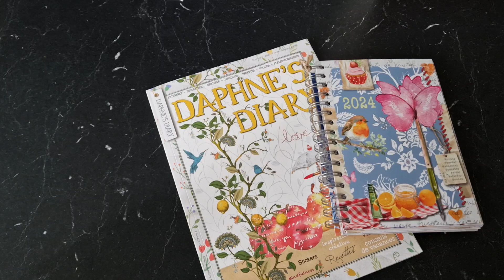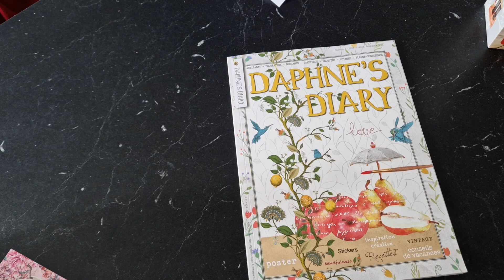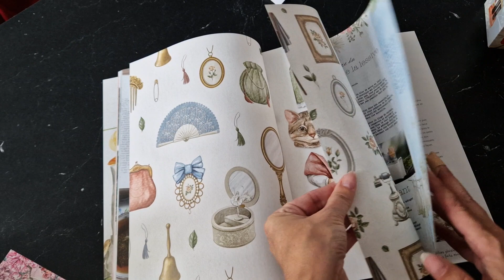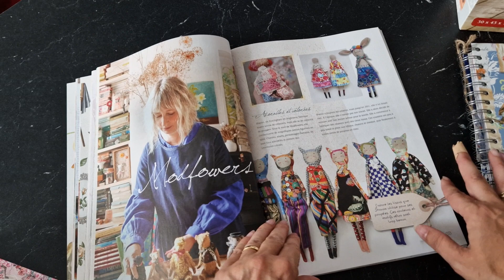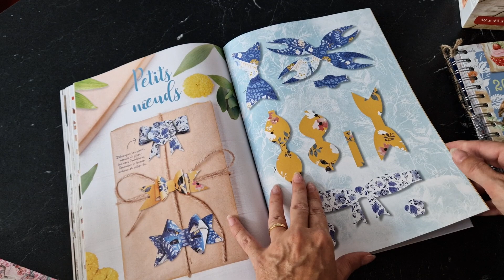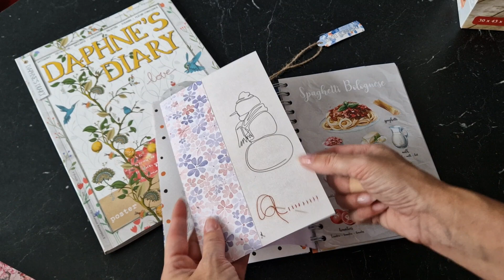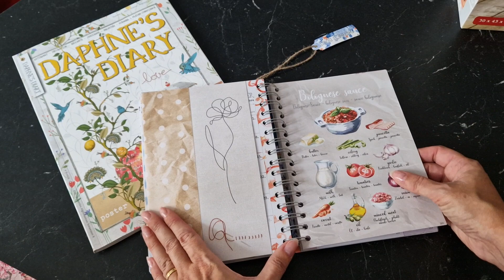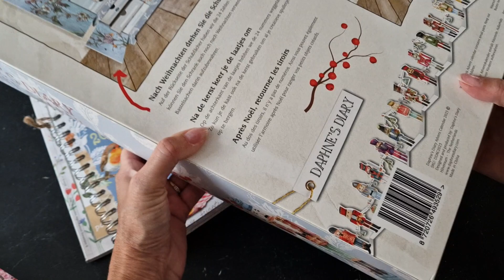DAPHNE'S DIARY une belle découverte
lien vers la boutique de daphné s diary